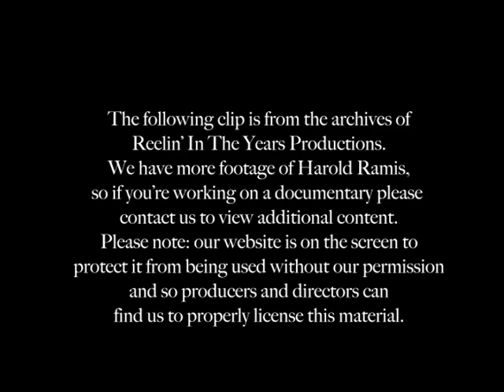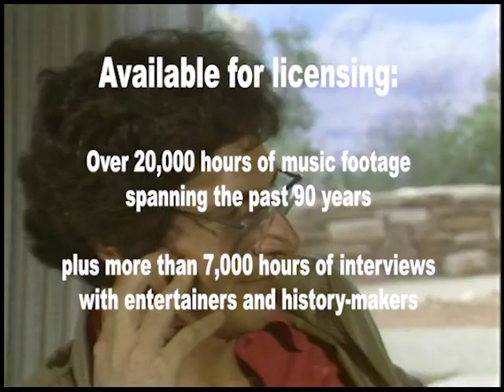Harold Ramis- Interview (National Lampoon's Vacation) 1983 [Reelin' In The Years Archives]